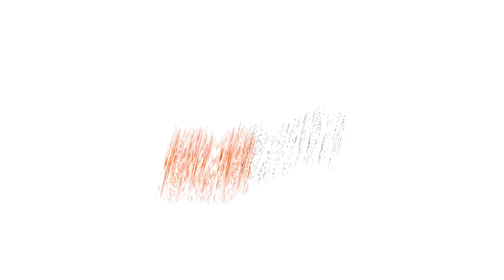BLACKADEMIKS vs LUMINOUS - iBattleTV